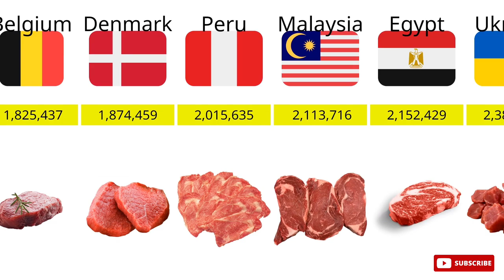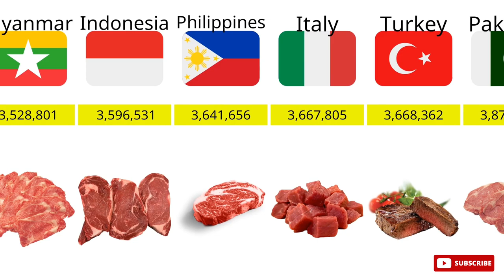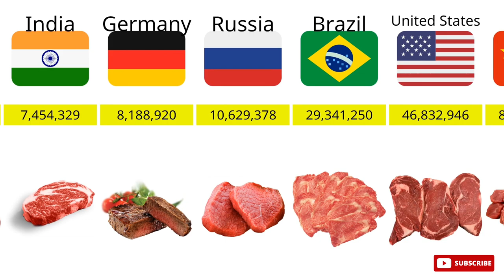World's Most Meat Producing Country 2023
Highlights Keyboard
meat producing
top 10 meat producing countries
top meat producing countries
cost of life of meat-producing animals
largest meat producing country
meat producing chickens
most meat producing country
top goat meat producing countries
meat producing companies
top meat producing states in india
meat producing chicken breeds
meat producing animals
meat production and climate change
meat production and consumption environmental consequences
meat production and environmental impact
meat produce associate walmart
meat production artificial
meat production a
meat processing award
meat processing albuquerque
meat processing arkansas
advantages of meat producing using cafos
attributes of a good meat producing rabbit
what are two contrasting methods of producing meat
most efficient meat producing animal
advantages of producing cultured meat
laying meat-producing and dual-purpose breeds
when are greenhouse gases emitted when producing meat
meat production
meat producing breed
meat production by country
meat production by state
meat production by country 2021
meat production bad for environment
meat production business
meat production by year
meat production benefits
meat production brazil
meat production business plan
best meat producing chickens
best meat producing cattle
best meat producing sheep
biggest meat producing states
best meat producing pigs
biggest meat producing countries
best meat producing cows
best meat producing countries
best meat producing goats
best meat producing rabbits
meat producing countries
meat producing cattle breeds
meat production co2 emissions
meat producer crossword
meat production companies
meat production chicken breeds
meat production company near me
largest meat producing companies in the world
meat production documentary
meat production deforestation
meat production definition
meat production data
meat production disadvantages
meat production definition apes
meat production diagram
meat production dataset
meat production def
meat production details
meat production capacity definition
disadvantages of producing meat in a lab
how is meat dry cured
does produce include meat
how to increase meat production
where is most meat produced
meat production environmental impact
meat production emissions
meat production effect on environment
meat production europe
meat production efficiency
meat producers europe
meat production ethics
meat production economy
meat production essay
meat production eurostat
the ethics of producing in vitro meat
meat and egg producing
what are the products of meat
what is the end product of meat
how does meat get processed
meat production fs22
meat production facts
meat production factory
meat production fao
meat production forecast
meat production frq apes
meat production fossil fuels
meat production farm
meat production flow chart
meat production for
national meat for meat producing co
why is meat production increasing
meat producing goats
meat production greenhouse gas emissions
meat production germany
meat production graph
meat production globally
meat production goat breeds
meat producer germany
meat producer grants
meat production grain
meat produce gas
top 5 meat goat producing states
companies producing lab grown meat
the only meat producing goat is
meat production has in the last 40 years
meat production history
meat production hormones
meat processing helena mt
meat processing houston
meat processing hermann mo
meat processing headland al
meat processing havre mt
meat processing harrah ok
meat processing hugo ok
highest meat producing country
highest meat producing state in india
horse meat producing countries
highest poultry meat producing state in india
meat production in india
meat production in india 2022
meat production in world
meat production in india state wise
meat production in the philippines
meat production impact on environment
meat production industry
meat production in india 2020-21
meat production in ethiopia pdf
meat production in pakistan
producing meat in a lab
largest meat producing country in the world
where in the world is producing cultured meat
top meat producing countries in the world
a processing plant is producing minced meat
meat production jobs
meat production job description
meat production jobs near me
meat processing jobs near me
meat processing jobs